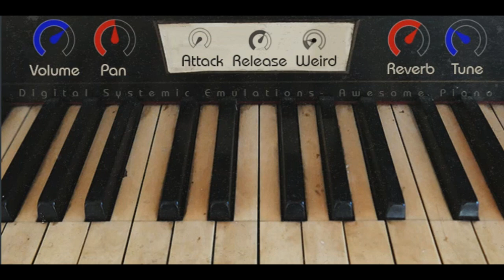🎹 Awesome Piano || Free VST Plugin || Dissonant Piano 🎹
Awesome Piano is a sample based dissonant piano.

- 1855 Broken and dissonant Pleyel Piano.
- About 30 Mo of samples (Recorded in .wav 48 Khz 16 bits).
- Slightly re-tuned to be able to play with other instruments but keeping dissonant.

Free piano vst, Best free realistic instrument vst, Piano vst, Free pluginsfree piano plugin, Free piano plugin, Awesome Piano vst, Awesome Piano vst plugin,